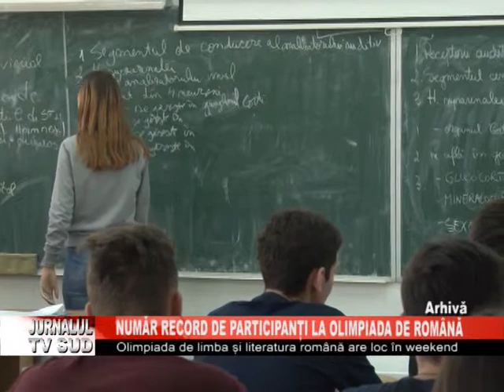NUMAR RECORD DE PARTICIPANTI LA OLIMPIADA DE ROMANA